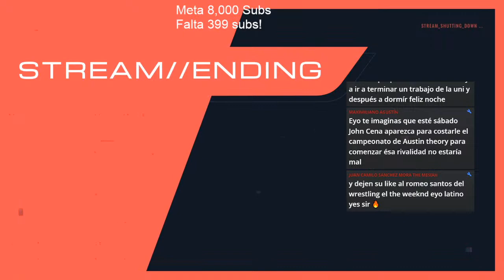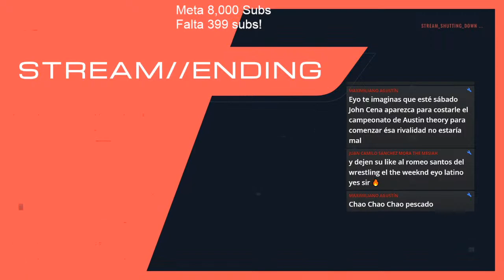Roman Reigns vs. Sami Zayn WWE ELIMINATION CHAMBER 2023 en español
1. WWE RAW
2. WWE RAW 30 de Mayo 2022
3. RAW 30 de Mayo 2022 Bianca Belair
4. WWE RAW 30 de Mayo 2022 Cody Rhodes
5. WWE RAW 30 de Mayo 2022 Edge
6. WWE RAW 30 de Mayo 2022
7. WWE RAW 30/05/2022 Español
8. WWE RAW 30 de Mayo 2022 Becky Lynch
9. WWE RAW May 30, 2022
10. RAW 30 de Mayo 2022
11. WWE RAW 30 de Mayo 2022 RK-BRO
12. WWE RAW 30 de Mayo 2022 Español
13. WWE RAW 30 de Mayo 2022 AJ Styles
14. WWE RAW 30 de Mayo 2022 Seth Rollins
15. WWE RAW 30 de Mayo 2022 The Usos
16. Alexa Bliss RAW
17. Hell In a Cell 2022
Queremos WWE
Falback

TAGS IGNORAR